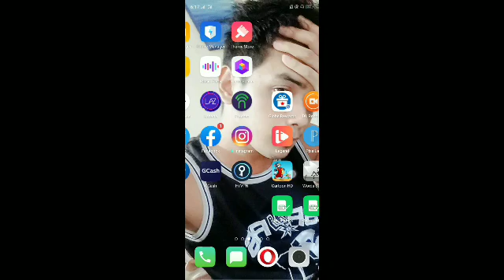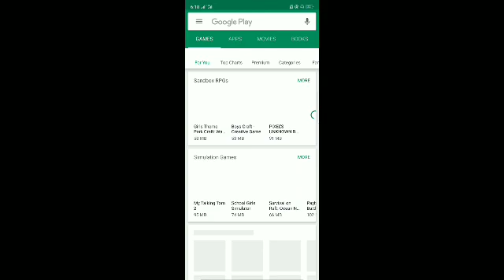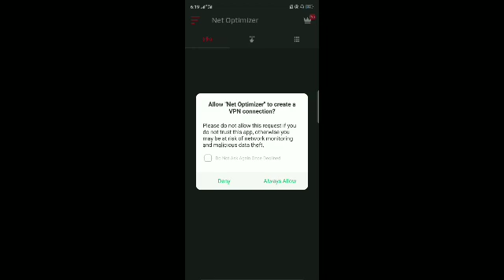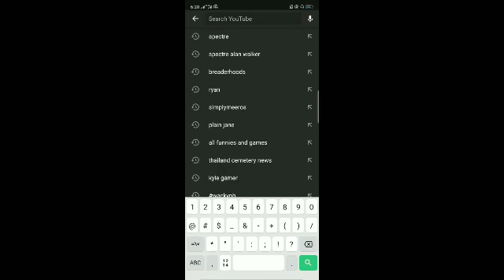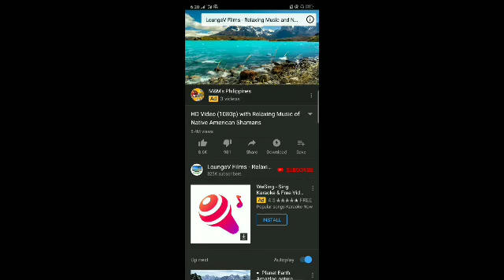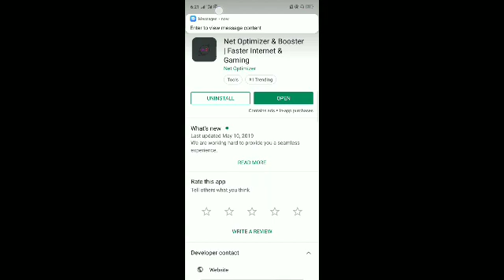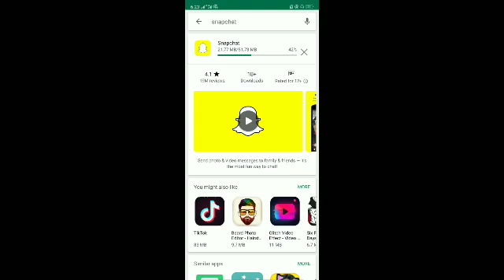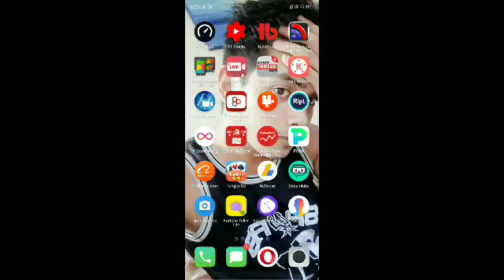Pabilisin Ang Iyong Data Connection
Thankyou Verymuch For Watching Hope you guys like it .

1.FOLLOW ME ON NY FACEBOOK PAGE
2.LIKE MY VIDEOS☺️
3.SHARE MY VIDEOS🤩
5.COMMENT YOUR ID AND SKIN😍

3.PAANO TANGGALIN ANG WATERMARK NG POWERDIRECTOR/KINEMASTER

4.PABILISIN ANG DATA CONNECTION MO

APP NAME : NET OPTIMIZER

ALL THE RIGHTS OF THIS CONTENT BELONG TI THE OWNER/S.